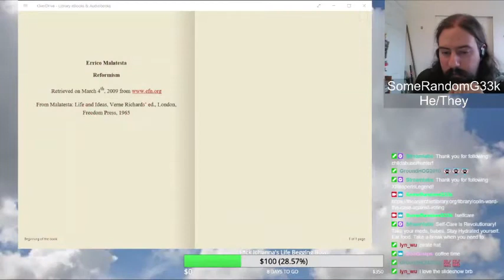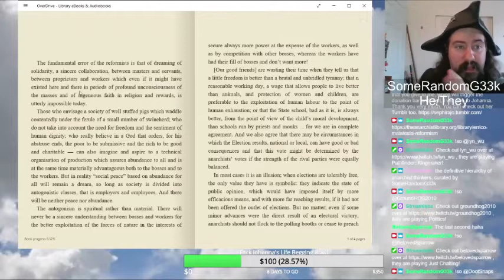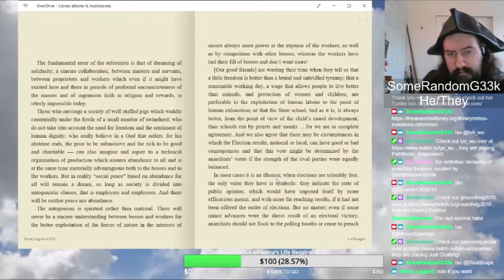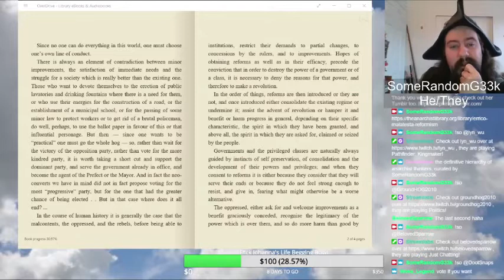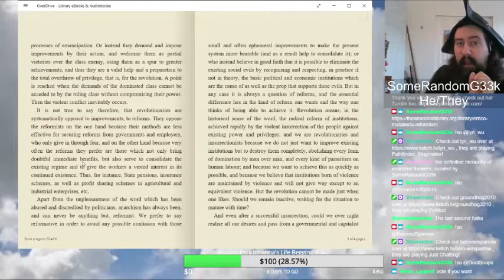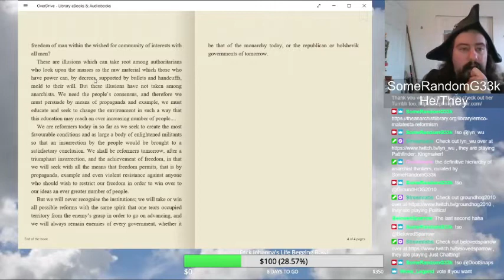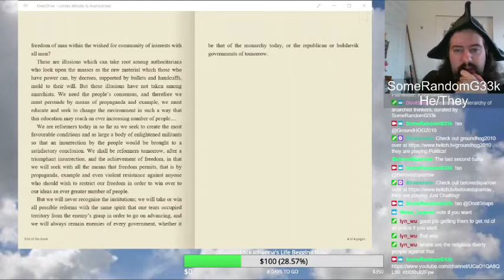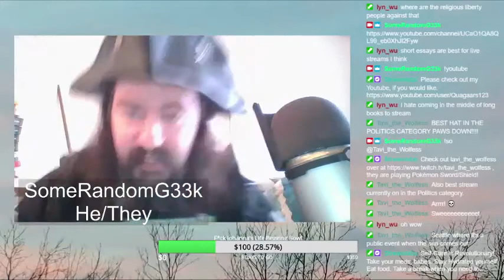Reformism by Errico Malatesta | Reading and Discussing | SomeRandomG33k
I read and discuss the essay Reformism by Errico Malatesta. This is cut from my Twitch Stream on 10/23/2020. Check my Twitch Channel Twitch.tv/somerandomg33k